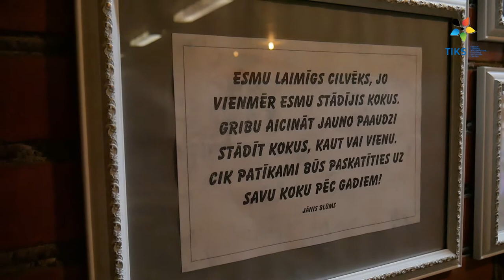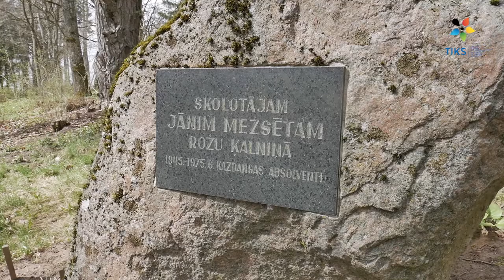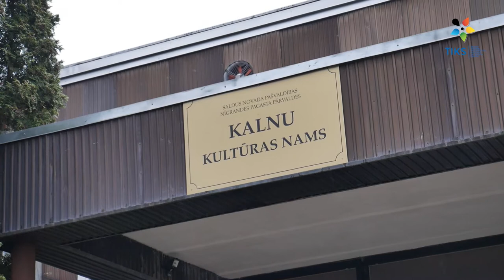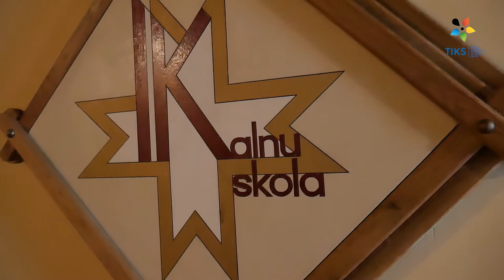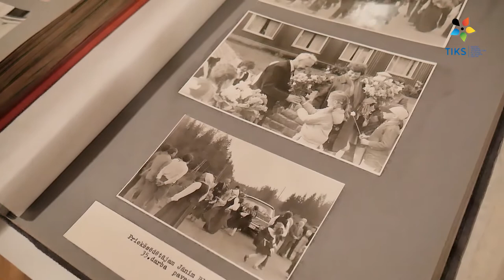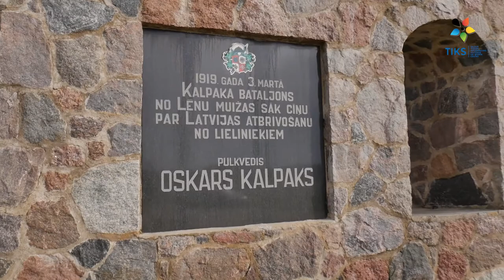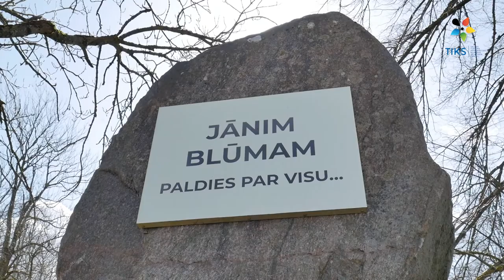Saldus Goda pilsonis Jānis Blūms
Atzīmējot Saldus 165. jubileju, aprīļa un maija mēnešos aicinām iepazīt Saldus Goda pilsoņus.

Īpaši izveidotos sižetos, intervijas vadot dažādiem Saldus novada iedzīvotājiem, iepazīsim Goda pilsoņu dzīves stāstus un ieguldījumu Saldus attīstībā un popularizēšanā.

Ceturtajā stāstā aicinām iepazīt Saldus Goda pilsoni Jāni Blūmu.

Jānim Blūmam 2011. gadā piešķirts Saldus novada Goda pilsoņa nosaukums par nozīmīgu ieguldījumu Nīgrandes pagasta un Saldus novada attīstībā, vērtību stiprināšanā un patriotisma veidošanā.

Video stāstus iespējams noskatīties Saldus TIKS centra Facebook lapā un Youtube kontā!

Svinēsim svētkus kopā, bet attālināti!